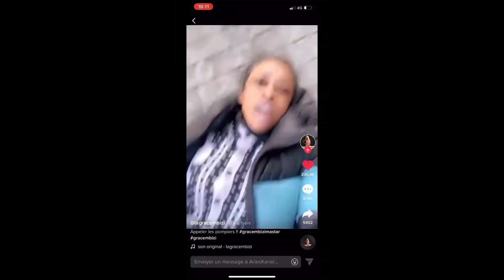Tout est lié ! Ce n'est pas un casino ! (CUPHEAD RAGE #10)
Désolé pour l'absence, je délivrais des pandas d'un ours mal éduqué !

Petit rappel : Cuphead est un jeu de plateforme et run&gun.
Nous suivons l'aventure de 2 frères ayant perdu un pari contre le diable et se retrouvent alors à recueillir l'âme de divers débiteurs (ayant aussi perdu contre le diable).
Nous sommes arrivés à la moitié de la dernière île avant de revenir au casino et je compte bien là finir !

Intro : Aliaksei Yukhnevich - Empire on Fire
Outro : Universal Traveller - Midnite (Voyager Remix)
Les musiques dans la vidéo ne sont là que pour la douceur des oreilles, pas pour faire un profit où voler les auteurs, de toute façon, la vidéo est là pour le fun.